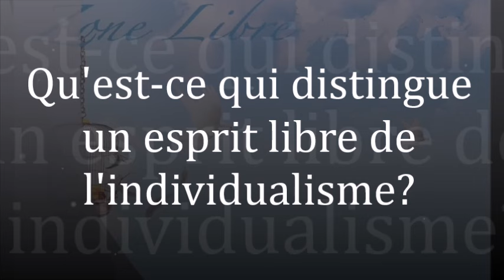1535" Qu'est-ce qui distingue l'esprit libre de l'individualisme " Guy ROGER ZONE LIBRE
Les expériences vécues sont stockées dans la mémoire, qui sert de marqueurs pour les nouvelles situations qui surviennent, ce qui signifie que le connu qui rassure est rejoué mais que l'inconnu reste ignoré.

Assistez à la rencontre du17 février 2024 qui aura lieu au Tampon, suivez le lien ci dessous pour réserver votre place au 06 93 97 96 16